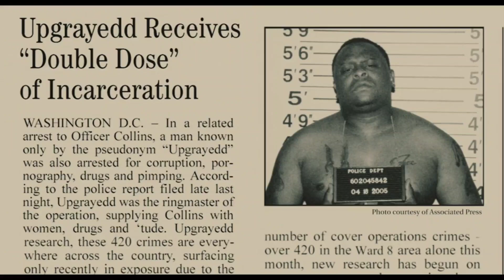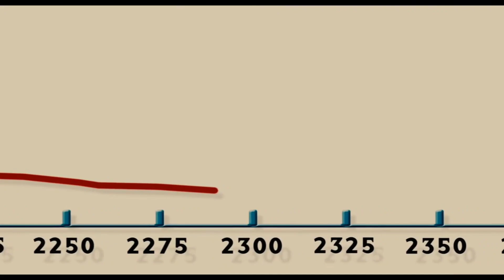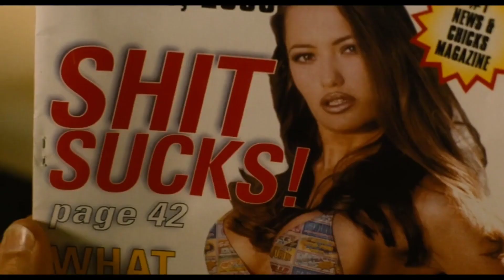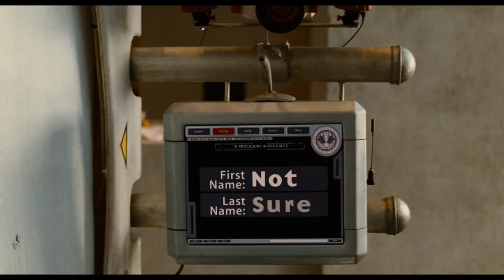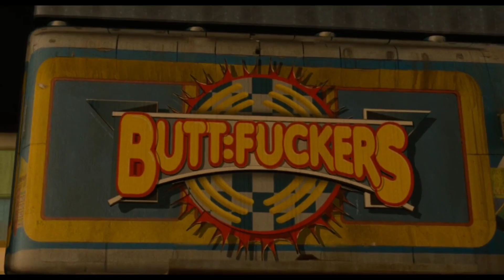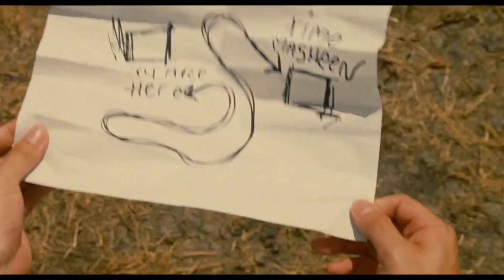ideocracy 2006 movie explained in hindi | Full summarized in hindi | sci-fic and drama movie